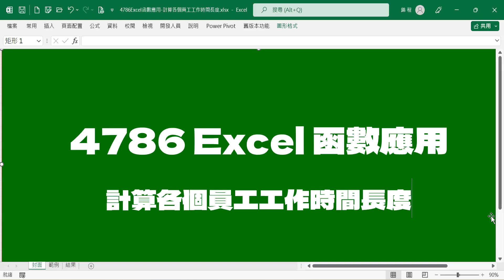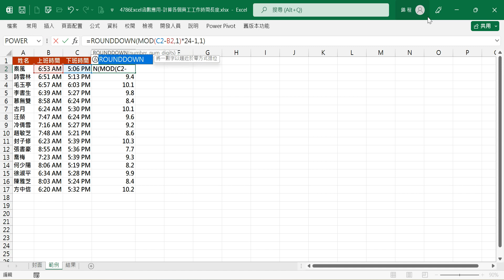【函數應用】4786Excel函數應用-計算各個員工工作時間長度